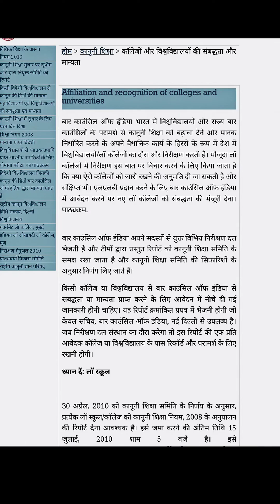Your Law College is registered 🤯🤔 | Bar council of India | Admission in law college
🔺All PDF are provided in my telegram channel.
सभी पीडीएफ मेरे टेलीग्राम चैनल में उपलब्ध कराए गए हैं।

law college me admission
best law college
law college bci approved
How to check Law college BCI Approved or Not
Law college की मान्यता कैसे चेक करें?
Is Your Law College are Approved by "BCI" Or Not ?
law college list